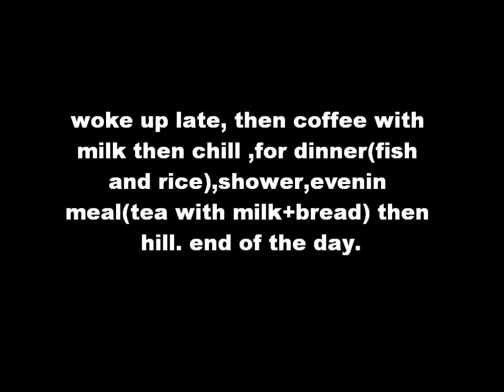youtube video #-6eojmBiDR4